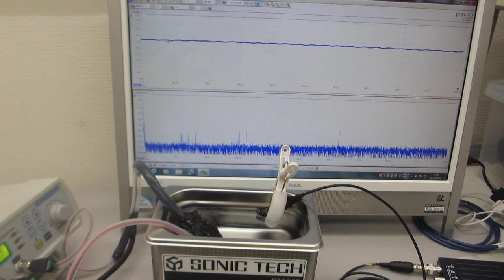超音波洗浄器と、オリジナル超音波プローブによる、超音波のダイナミック制御実験（超音波システム研究所）